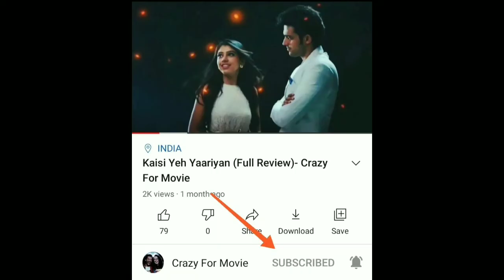Beyhadh (Full Review)- Crazy For Movie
Hey guys,

Welcome to our page here you will get precise reviews of all kind of movies and TV shows of all time and all languages.